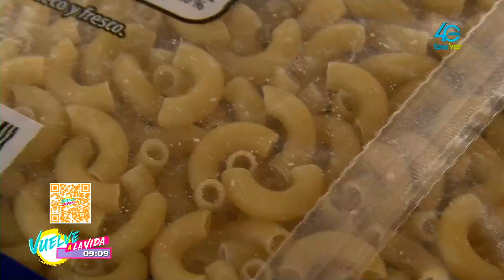El nadador paralímpico Omar Osorio realizó un nado con causa.